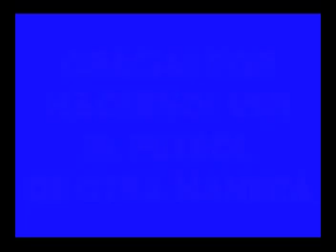JUAN ROMAN RIQUELME (canciones de magia)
video con la magia de riquelme y las canciones que le han escrito "Cientificos del Palo" "Estopa" y "Los Cadiz"